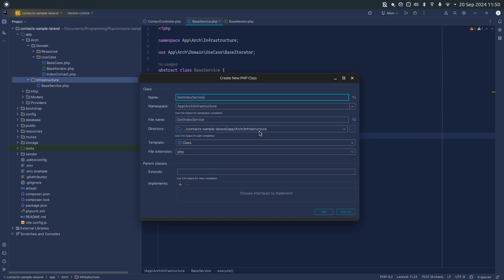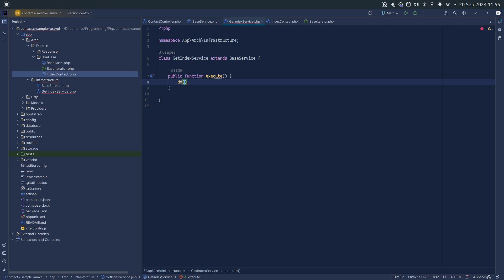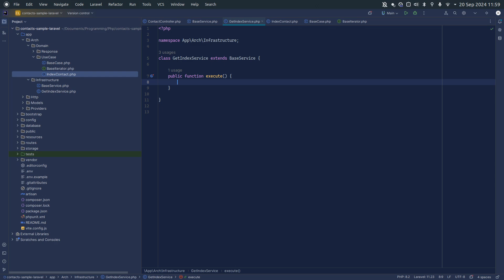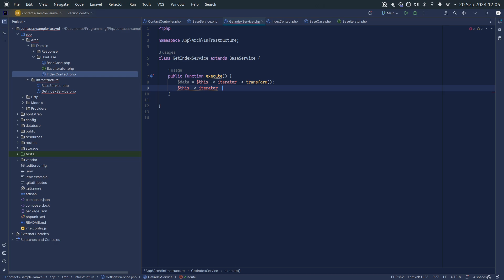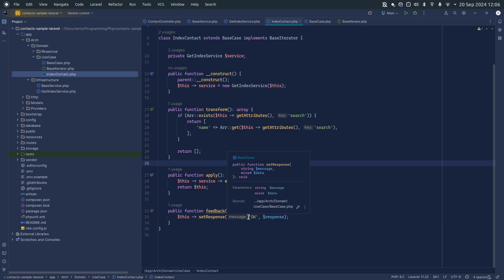¿Cómo adaptar Clean Architecture en Laravel 11? | Capa Infraestructura | Parte 7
El objectivo del video es mostrarles paso a paso como adaptar un CleanArchitecture en un proyecto PHP usando Laravel 11

Se aceptan contribuciones al proyecto